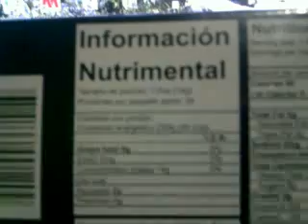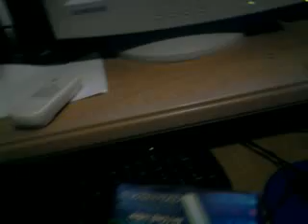paleta alien unboxing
este es mi regalo de  san valentin son paleta alien de cual brilla en la oscuridad.